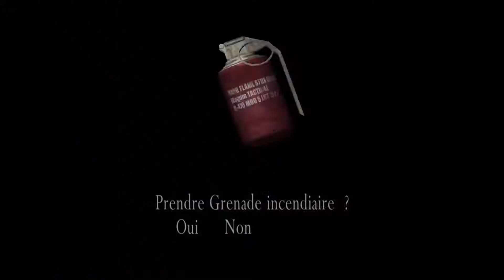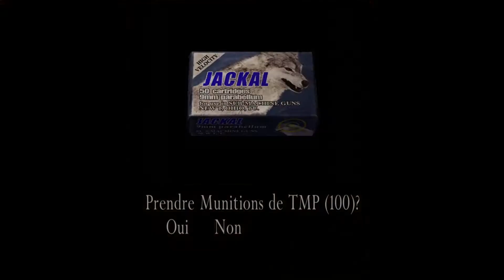Resident Evil 4 No Damage Difficulté Professionnel [TUTO] Chapitre 4-4 | Guide FR RE4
Chapitre 4-4 | Boss Salazar | Resident Evil 4 No Damage Difficulté Professionnel - Tous les Trésors collectés & Walkthrough FR
▶️ LES MEILLEURS MOYENS POUR ME SOUTENIR GRATUITEMENT
👍 Lâche un like si la vidéo t'a plu 👍
✏️ Vos commentaires sont très appréciés et je vous réponds toujours avec plaisir ✏️
▶️ POUR SUIVRE MES AVENTURES ET NOUVEAUTÉS SELON TES PRÉFÉRENCES
Tu peux aussi me soutenir directement en achetant tes jeux avec mon lien Instant Gaming ! 3% de tes achats me sont directement reversés pour m'aider à faire grandir la chaine !
16 Go DDR4 Ballistix Tactical 3200 MHz
MSI MAG B550 Torpedo
EVGA alim 750W 80+WHITE
Souris RAZER Naga X
Clavier RAZER Cynosa V2